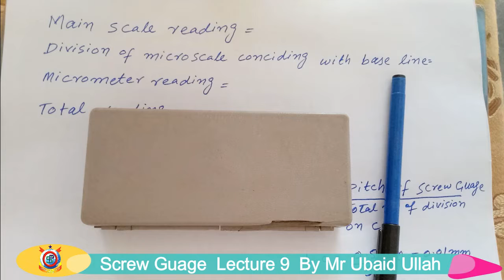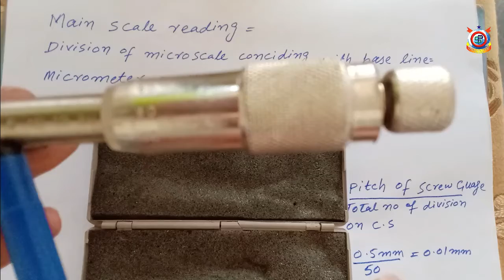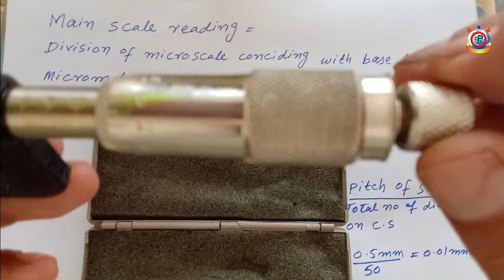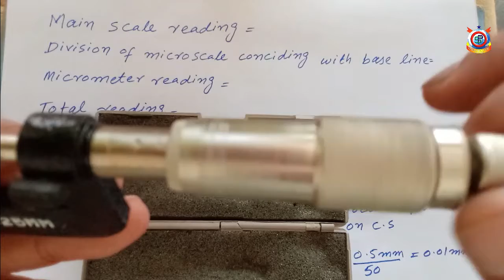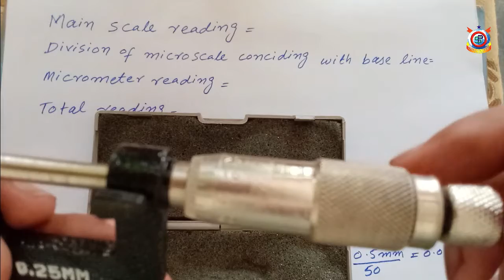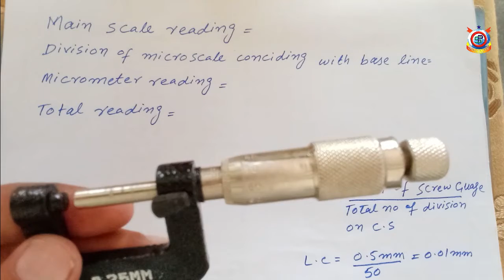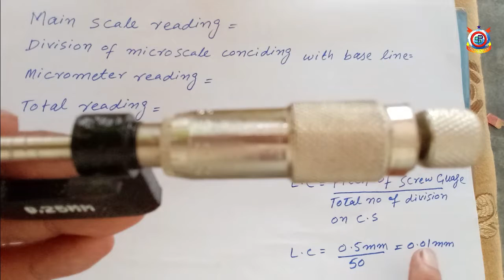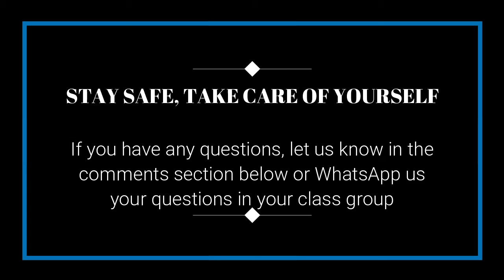Class 8th Physics Lecture 9 Screw Guage